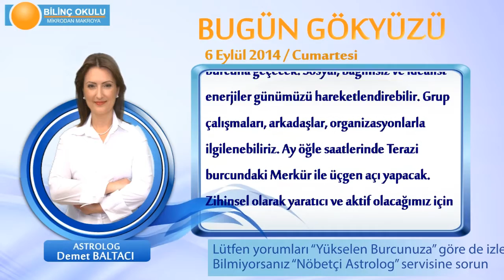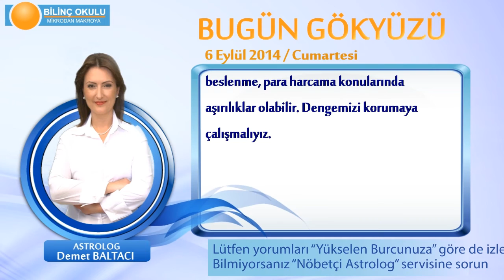KOVA Burcu, GÜNLÜK Astroloji Yorumu,6 EYLÜL 2014, Astrolog DEMET BALTACI Bilinç Okulu